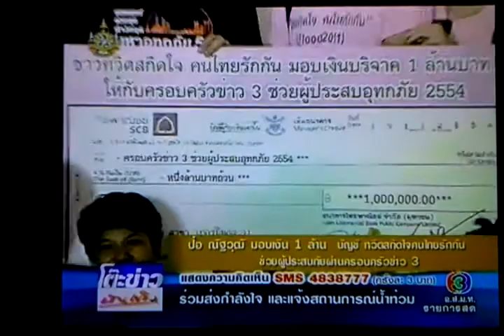ป๋อเอ๋ โต๊ะข่าวบันเทิง